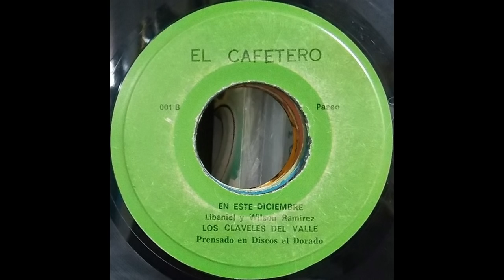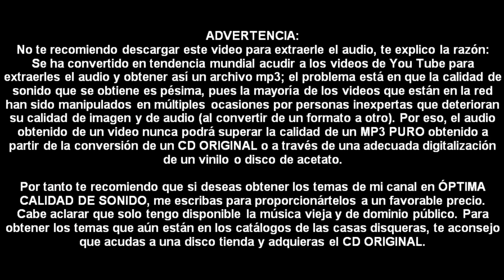Los Claveles Del Valle - En este diciembre - © ℗ 1983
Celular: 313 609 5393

Título: EN ESTE DICIEMBRE
Intérprete: LOS CLAVELES DEL VALLE
Autor: LIBANIEL Y WILSON RAMIREZ
Ritmo: PASEO
Álbum: 45 RPM
Sello: DISCOS EL DORADO, SELLO CAFETERO
Ciudad: BOGOTÁ, COLOMBIA
Género: MUSICA PARRANDERA PAISA